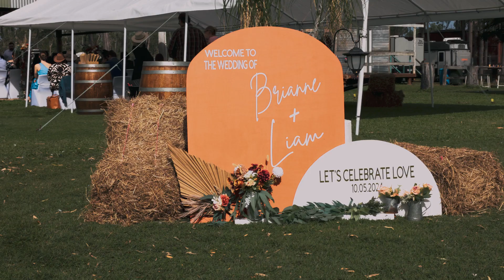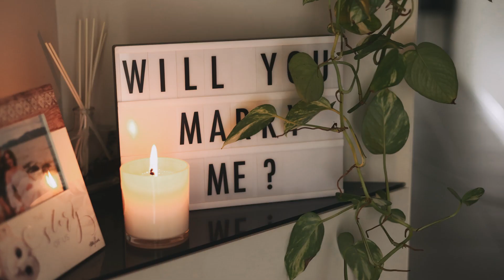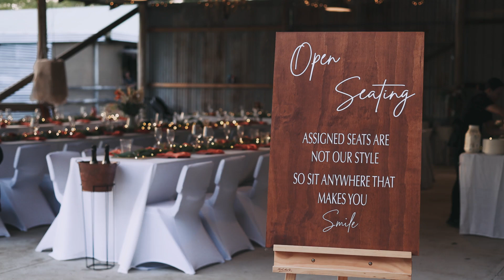Brianne & Liam: Wedding Film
Location: Private Property
Celebrant: Ros The Celebrant Civil Marriage Celebrant
Videographer: Stephanie Lee Videography
Photographer: Desire Photography by Lyndley
Co ordinatior: Taylor-Made Wedding Plans
Hair: Hairby_Hien
Makeup: Your Canvas Makeup
Catering Smokin' & Grillin' Townsville
Live music: Laurence Sorbello

Music Licenses:
MB01EKDGVTEZ6V9, MB01HBRW2R2XEOS, MB017HNXO2IMKV8, MB01CDCVP5H988Q, MB0125DXYGZPAXQ, MB01CEOISFEKSGC, MB01XEKKUOONGJR, MB015IFAREMFIPZ, MB01SOBK83AAOOD